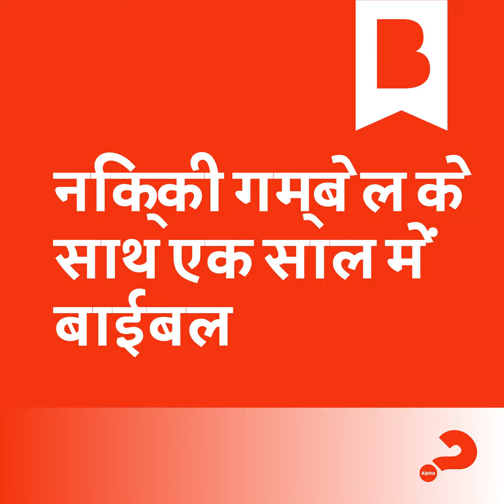दिन 200: केवल अनुग्रह